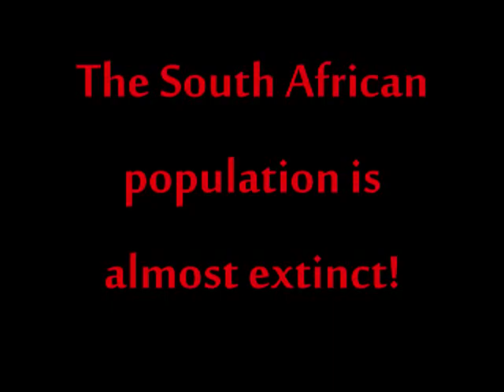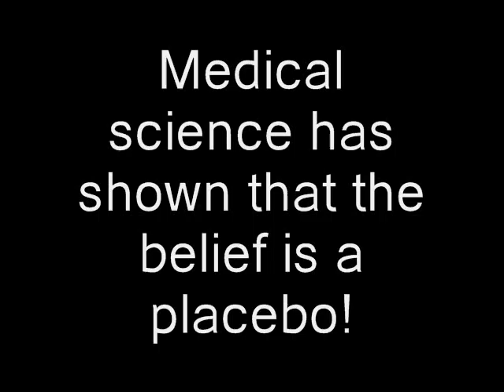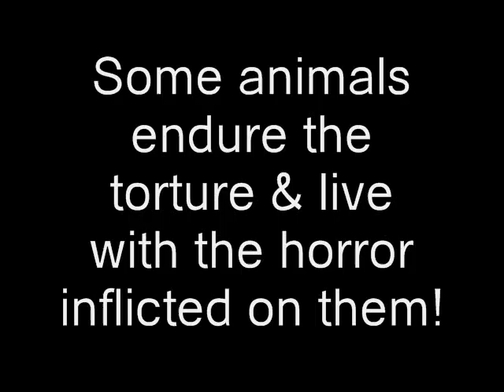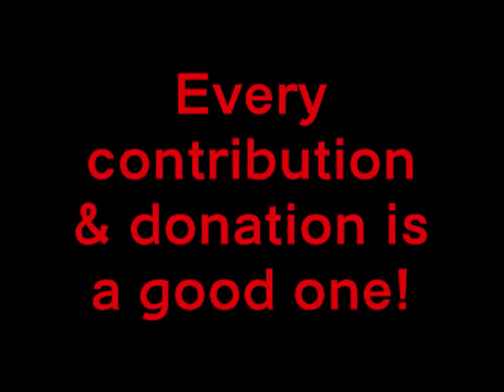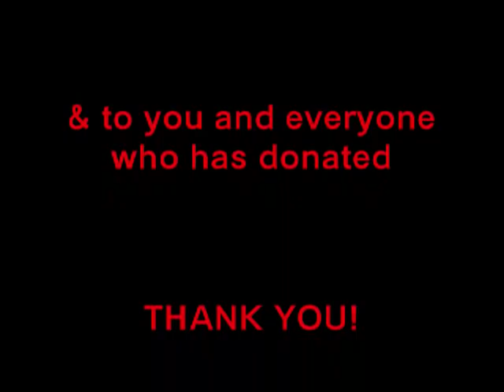Rhinos in trouble_0001.wmv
Support & Educational Video about the plight of South Africa's Rhinos and poaching. WARNING: GRAPHIC CONTENT!